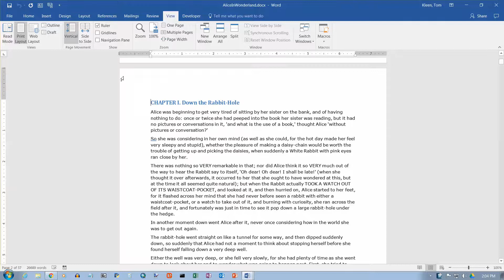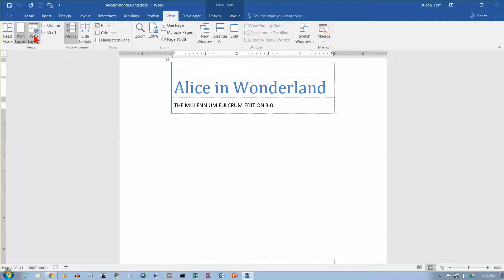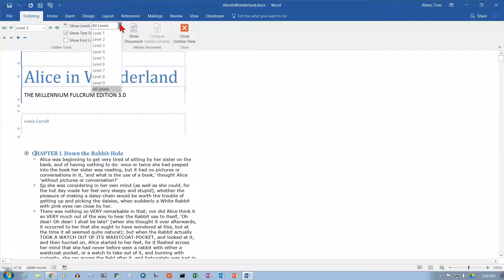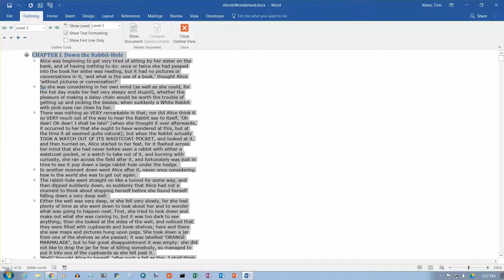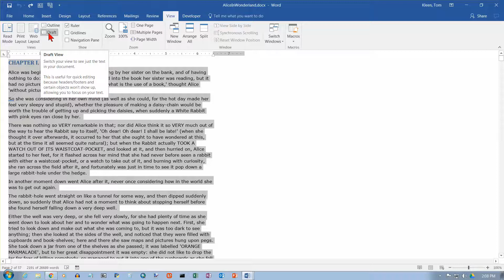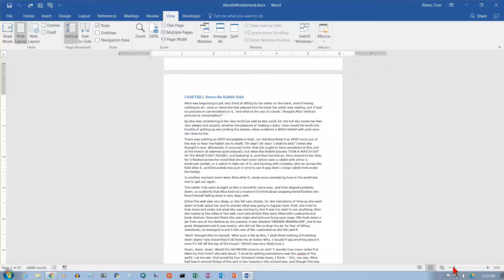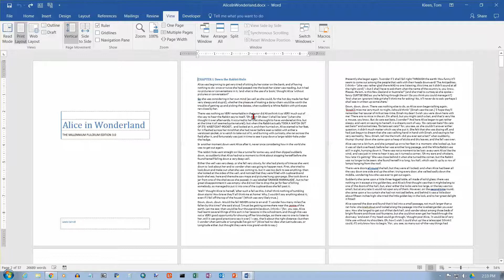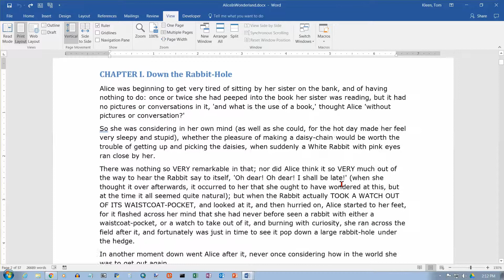Word 2016: Views and Zoom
How to change the view, how to change the zoom level.